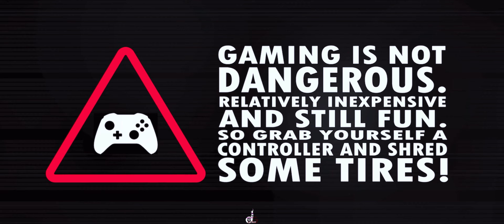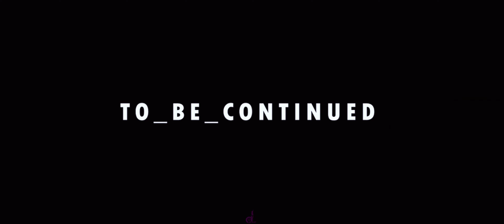CarX Street - My New Favourite AWD Drift Car WRX STI - 4k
discord link🔥(no matter what you should not pay anything to anybody in the server!)

For more tutorials, news and other videos, be sure to check out my YouTube playlist. I also have a tutorial on how to verify your account, tunes,etc,,,,,
so make sure you check that out as well.
👇🏻👇🏻👇🏻👇🏻LINK👇🏻👇🏻👇🏻👇🏻

AWD Drift Subaru Impreza WRX STI - CarX Street - 4k